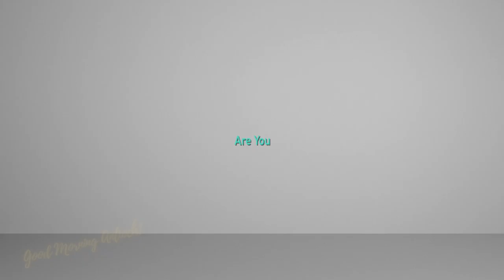Portal Crash Delivery!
Tired of Slow Manual Delivery Services?  Then Portal Crash it Today!
*Not responsible for any structural damage*

Excerpt From Good Morning Antioch Podcast Episode 3.6
Transcribed for the Deaf and Hard of Hearing.

for all updates and schedules.